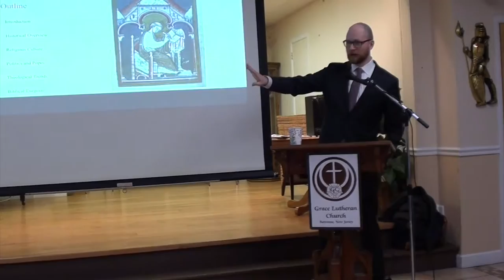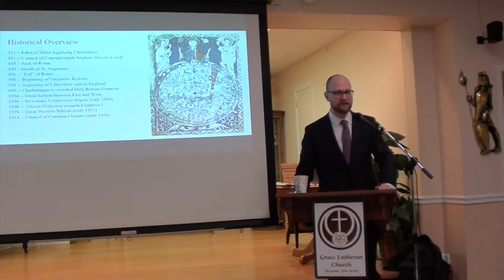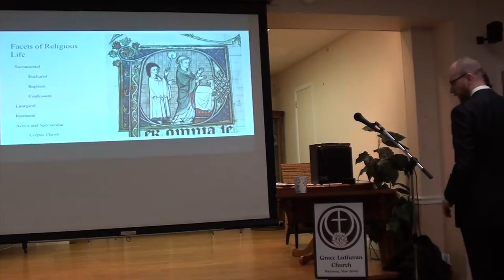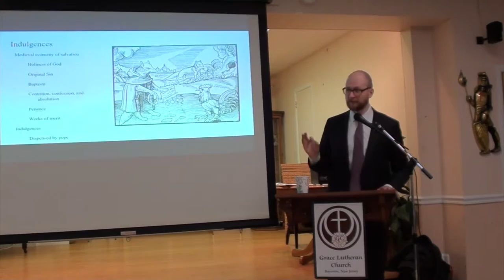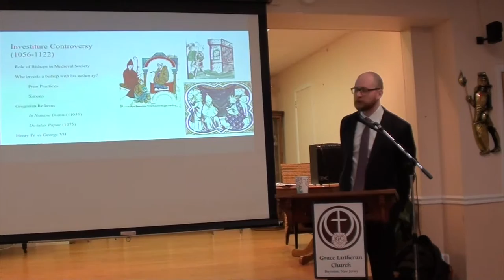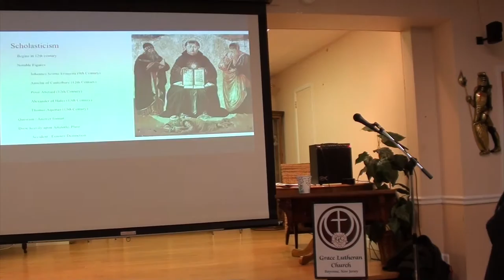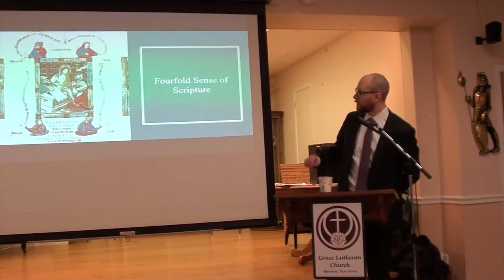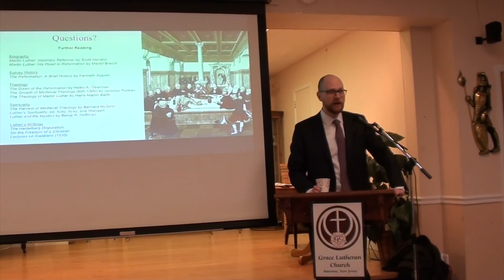“Martin Luther in Medieval Context” by Miles Hopgood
"Lecture & Lunch" Series, Celebrating the 500th Anniversary of the Reformation

“Martin Luther in Medieval Context” [Jan 28, 2017]
by
Miles Hopgood
Princeton Theological Seminary
Grace Lutheran Church
Bayonne, New Jersey, USA